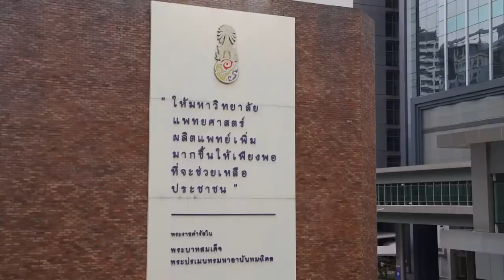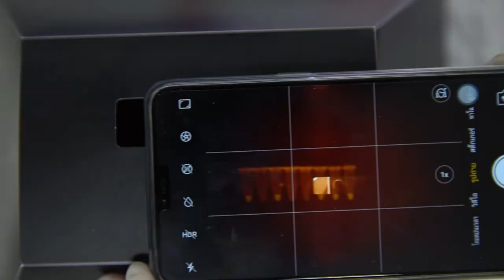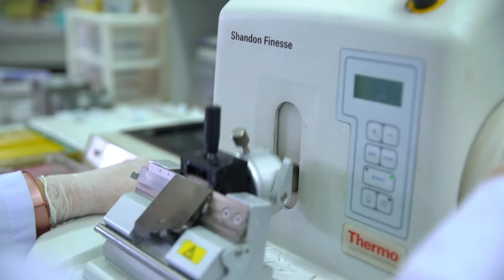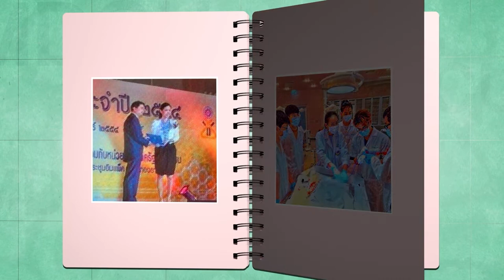M.Sc. / Ph.D. Medical Sciences programs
The Master and Doctoral Degree of Medical Sciences program has offered the degree for the applicants who have finished the Bachelor and Master degree in the field of science. These programs are also for the applicants who aim to develop the knowledge and skills in the field of science and the programs propose to produce academicians and researchers for the society.
 The Medical Sciences program consists of 11 fields in which the applicants are able to select the best for your study. For more details about the fields, please click the video attached.